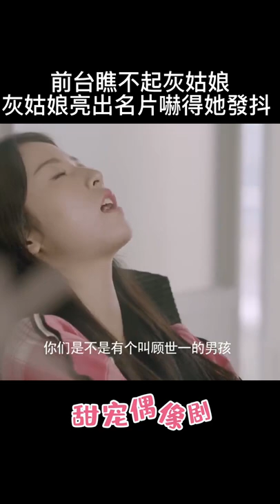前台瞧不起灰姑娘，下秒灰姑娘亮出名片，嚇得老總立馬鞠躬！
【劇情簡介】特異功能的奇女子雪姬擁有不老不死的特殊體質，到2016年終於遇到顧世一。執着尋求最初答案的她，卻被這世的顧世一與最初的萊恩山截然不同的愛情觀所吸引，而再次陷入愛情，並重新燃起對生活的熱情和對未來漫長生活的渴望  。
甜寵偶像劇 中國電視劇 愛情 霸道總裁 灰姑娘 WYNDGNJ 💓該視頻片段來源於電視劇 。